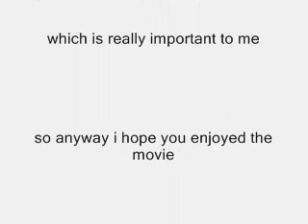my top ten video game soundtracks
Sorry i made a mistake i put in 2 two number seven,s  just to clear it up clastlvania is number 8